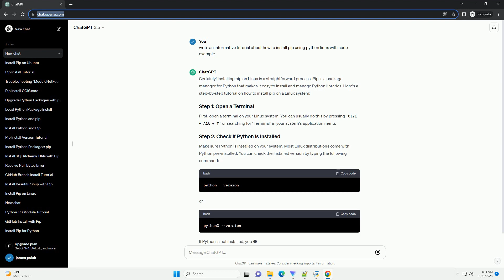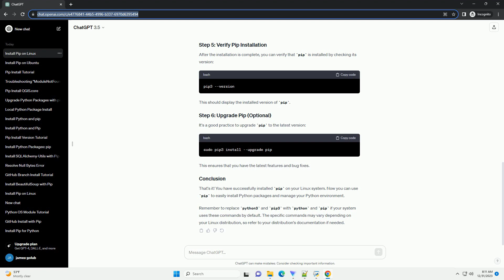how to install pip using python linux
Certainly! Installing pip on Linux is a straightforward process. Pip is a package manager for Python that makes it easy to install and manage Python libraries. Here's a step-by-step tutorial on how to install pip on a Linux system:
First, open a terminal on your Linux system. You can usually do this by pressing Ctrl + Alt + T or searching for "Terminal" in your system's application menu.
Make sure Python is installed on your system. Most Linux distributions come with Python pre-installed. You can check the installed version by typing the following command:
or
If Python is not installed, you can install it using your distribution's package manager. For example, on Ubuntu, you can use:
Download the get-pip.py script, which is provided by the official Python Packaging Authority (PyPA). Open a terminal and use curl or wget to download the script. Here's an example using curl:
Now, run the downloaded script using Python:
This command will execute the script, which installs pip along with its dependencies.
After the installation is complete, you can verify that pip is installed by checking its version:
This should display the installed version of pip.
It's a good practice to upgrade pip to the latest version:
This ensures that you have the latest features and bug fixes.
That's it! You have successfully installed pip on your Linux system. Now you can use pip to easily install Python packages and manage your Python environment.
Remember to replace python3 and pip3 with python and pip if your system uses these commands by default. The specific commands may vary depending on your Linux distribution, so refer to your distribution's documentation if needed.
ChatGPT